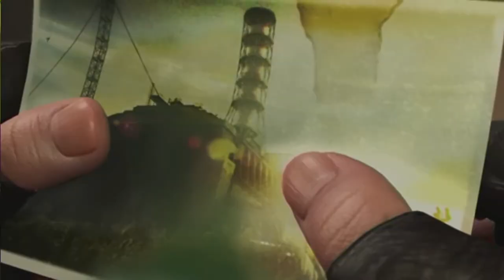CUTSCENE Sonho Para O Norte - S.T.A.L.K.E.R. Shadow of Chernobyl [1080P]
▬▬▬▬▬▬▬▬▬▬▬ஜ۩۞۩ஜ▬▬▬▬▬▬▬▬▬▬▬▬▬
(⌐■_■)--︻╦╤─  DESCRIÇÃO STALKERS ░░░▒▒▒▓▓▓
▬▬▬▬▬▬▬▬▬▬▬ஜ۩۞۩ஜ▬▬▬▬▬▬▬▬▬▬▬▬▬

(ღ˘⌣˘)  Live toda sexta e sábado - 21h

▂▃▄▅▆▇█▓▒░☢️ Doação ☢️░▒▓█▇▆▅▄▃▂

█DOAÇÃO:
█    LOOTS: NA HORA DAS LIVES

▂▃▄▅▆▇█▓▒░☢️ Perfis☢️░▒▓█▇▆▅▄▃▂

▂▃▄▅▆▇█▓▒░☢️ Grupos ☢️░▒▓█▇▆▅▄▃▂

▂▃▄▅▆▇█▓▒░☢️ Canais ☢️░▒▓█▇▆▅▄▃▂

!!!AVISO!!!

!!!NOTICE!!!

▓▓▓▒▒▒░░░  Conteúdo utilizado/CRÉDITOS ░░░▒▒▒▓▓▓